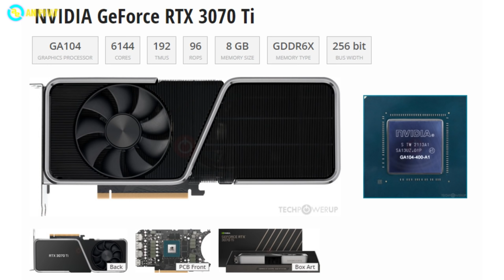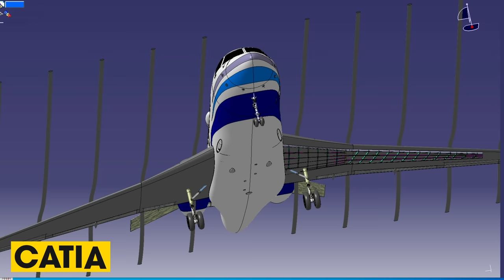Build PC siêu đẹp có RTX 3070 Ti | An Phát Computer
CẤU HÌNH:
✔️ VGA Palit GeForce RTX 3070 Ti GameRock 8GB
✔️ CPU Intel Core i7 11700K
✔️ MAIN MSI Z590 A PRO
✔️ RAM G.Skill Trident Z
✔️ Nguồn Corsair RM850
✔️ Tản nhiệt nước Corsair H115i ELITE CAPELLIX
🏢 Showroom 1: 49 Thái Hà - Đống Đa - Hà Nội
🏢 Showroom 2: 151 Lê Thanh Nghị - Hai Bà Trưng - Hà Nội
🏢 Showroom 3: 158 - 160 Lý Thường Kiệt - Quận 10 - TPHCM
🏢 Showroom 4: 84T/14 Trần Đình Xu - P. Cô Giang - Q. 1 - TPHCM
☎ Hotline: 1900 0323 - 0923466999